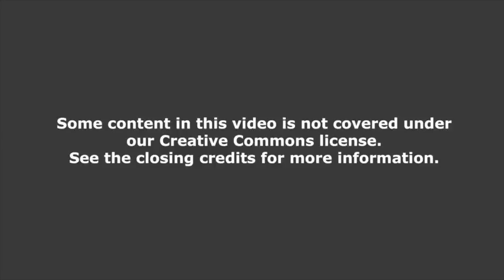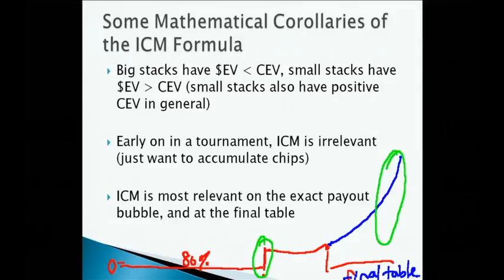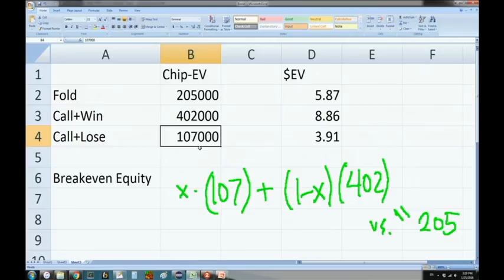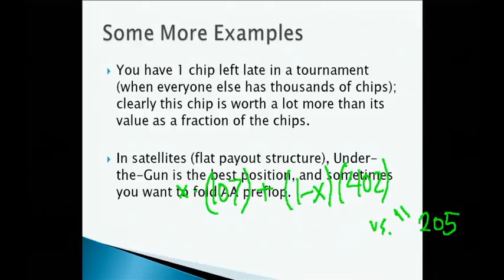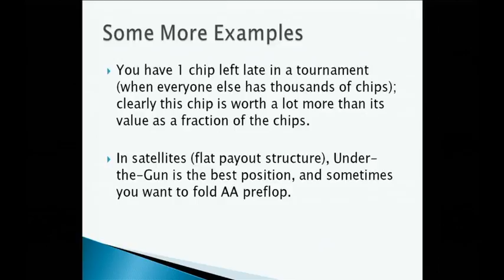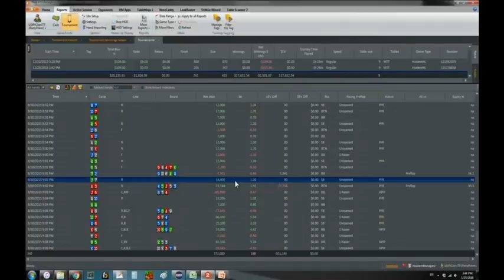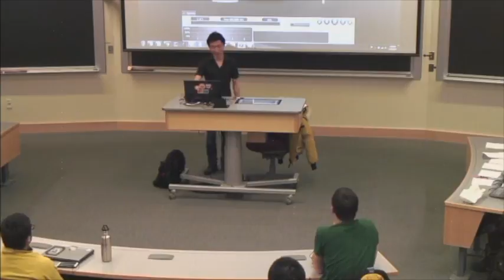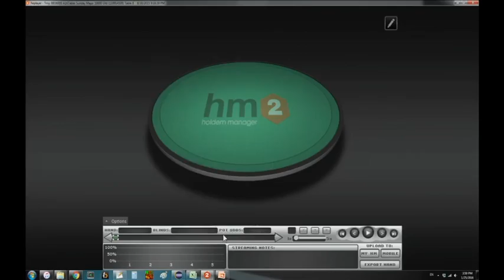6. Independent Chip Model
MIT 15.S50 How to Win at Texas Hold 'Em, January IAP 2016
Instructor: Will Ma

This lecture covers aspects of calculating equity and chip values during tournament play, and continues the play-through of the tournament from Lecture 4.